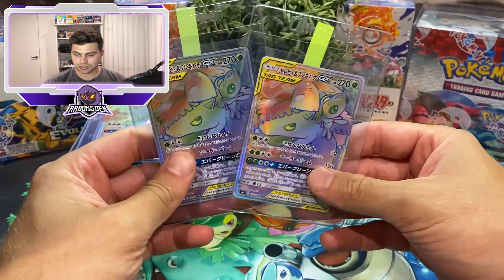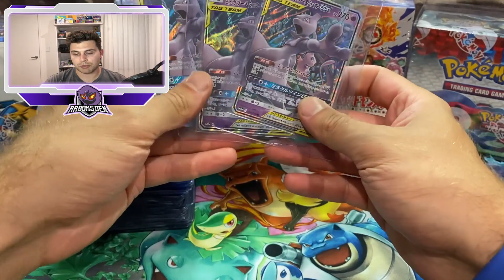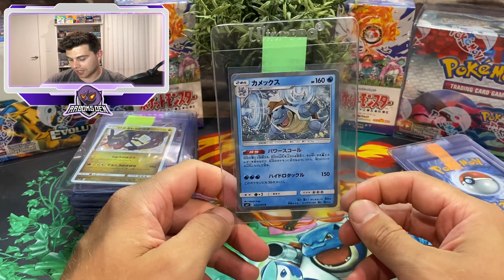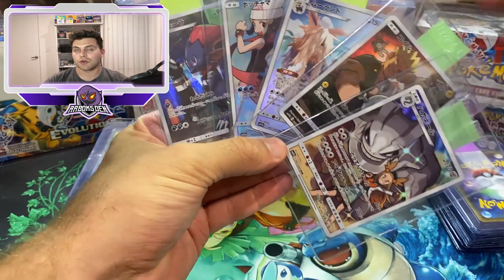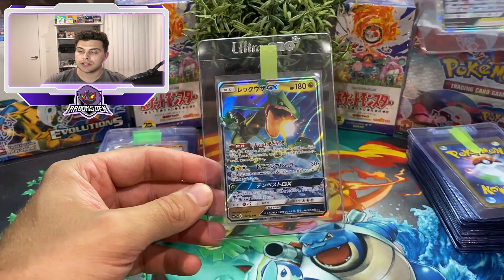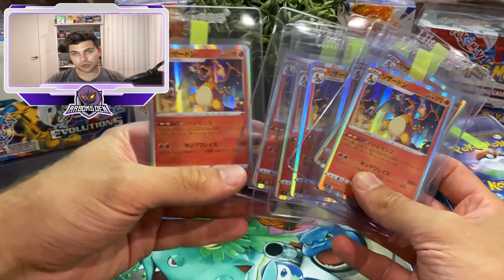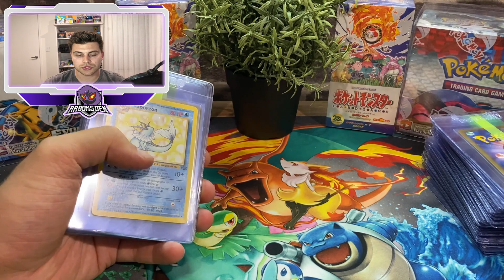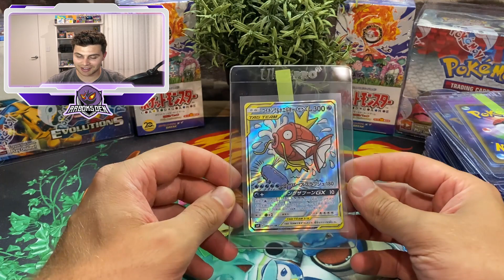CGC Graded Pokemon Card Submission | Grading Pokemon Cards to Resell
Hey Folks! Welcome back to my channel :) here on Arboks Den, we do a bunch of pokemon reselling :) if you'd like to learn how to buy and sell pokemon cards then this is the channel for you.

In Today's video, we are going over a CGC submission I am sending for pokemon cards to be graded. Why Grade with CGC ? my goal for this video is to sort of be a PSA vs CGC and the benefits of each. you may ask why grade with PSA ? all these questions will be answered in this video.

I am a major fan of PSA pokemon cards and I do collect PSA pokemon cards mostly. but in these times GCC has many traits that have opened the door for them to succeed.

please sit back and enjoy my CGC pokemon card submission. I hope you learn something about grading pokemon cards to resell.

for more behind the scenes photos of my collection. or to chat with me about collecting pokemon trading cards please check my